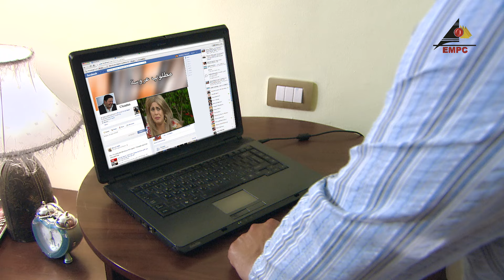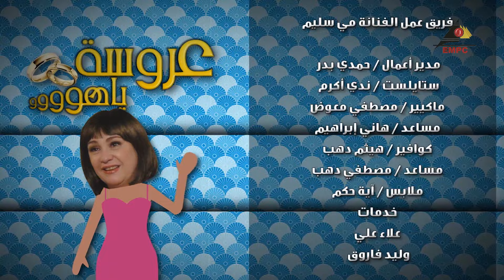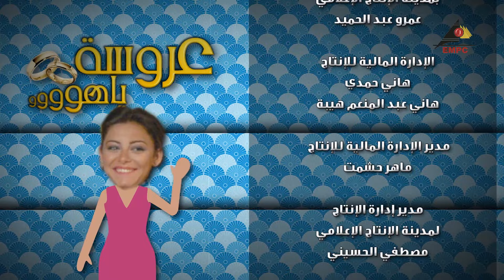مسلسل عروسة ياهوو الحلقة 6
تناقش الحلقات فكرة التعارف بين الشباب والفتيات من خلال تسليط الضوء على أحد الشباب الراغبين في الزواج، وما يواجهه من عقبات ومواقف.
منة الشريف مي_سليم أحمد حلاوة شيرين أحمد الحلواني